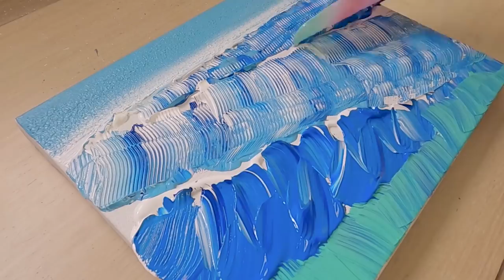Easy painting idea using comb | How to paint waves super easy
How to draw waves with acrylic (Easy, simple, quick ),
Jay Lee is a painting youtuber. He paints beautiful world on the canvas, and share videos for you and everyone. Put Jay Lee's painting in your space, and make world beautiful.
❖ Jay Lee Store :
❖ Channel Membership :
You can buy me a cup of coffee, and push me to create more videos.
Jay Lee는 한국인 그림 유튜버 입니다. 캔버스에 아름다운 세상을 그리고 당신과 모두를 위해 영상을 공유합니다. 여러분의 공간에 Jay Lee의 그림을 넣어 세상을 아름답게 만들어보세요.
Jay Lee是韓國人住在台灣，畫畫YouTuber。他在畫布上繪製了美麗的世界，然或分享給大家影片。把Jay Lee的畫放在你的空間裡, 讓世界美麗
❖ Music
The beauty of Love by Aakash Gandhi
Sea of memory by Aakash Gandhi